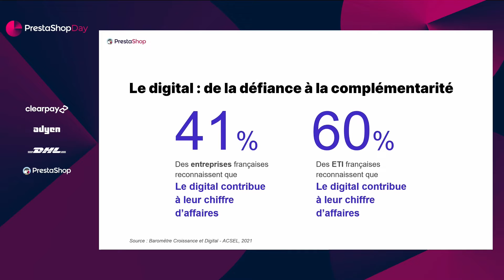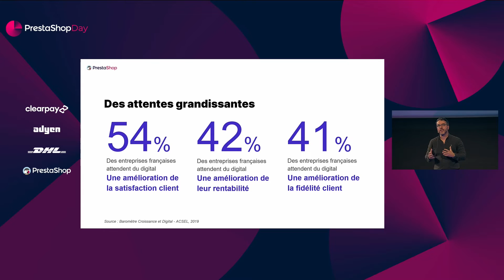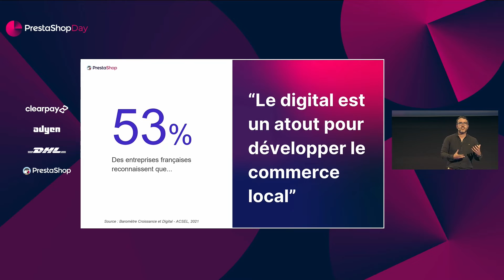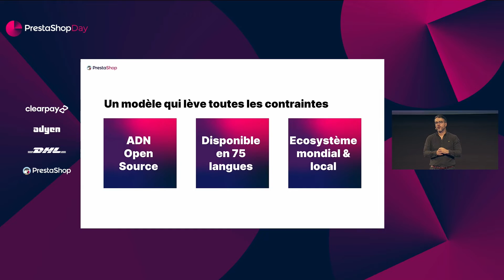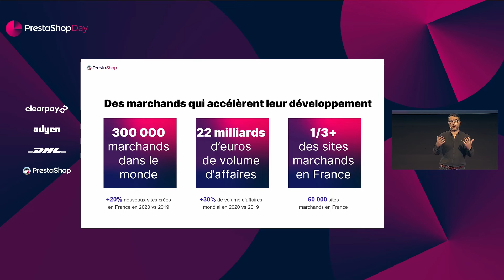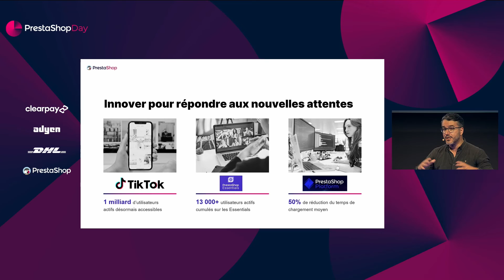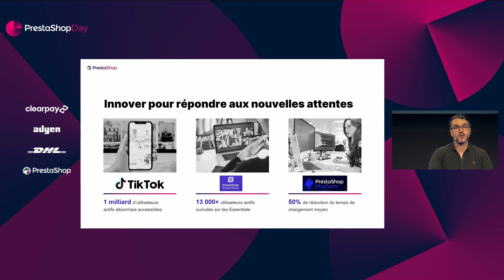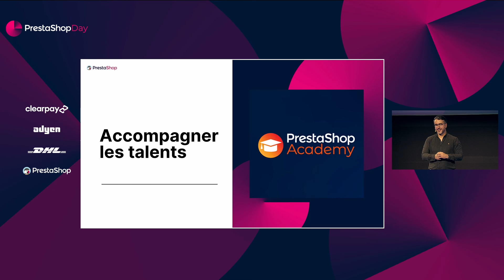[PrestaShop Day 2021]: Grand Auditorium - Inventando juntos el futuro del comercio